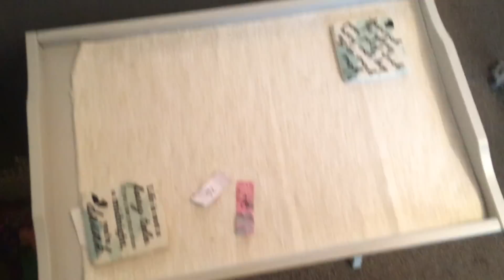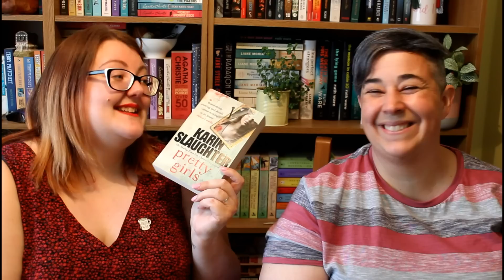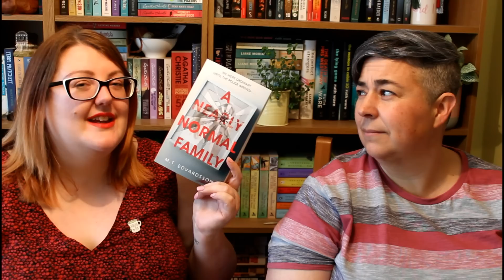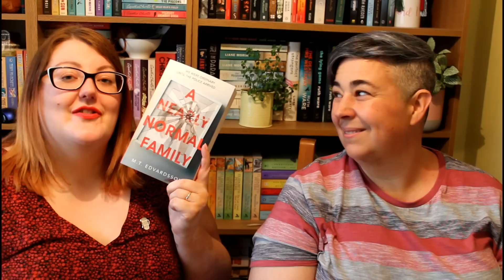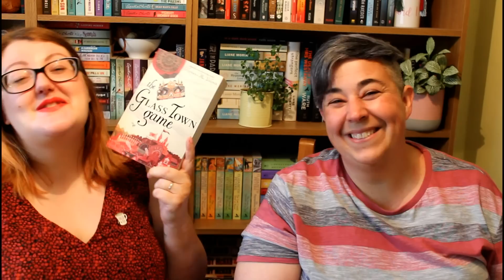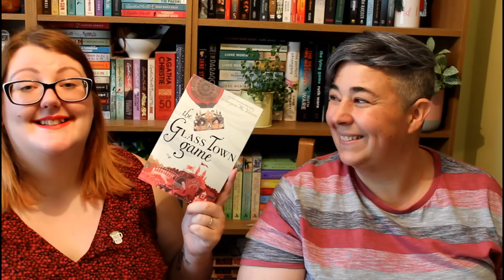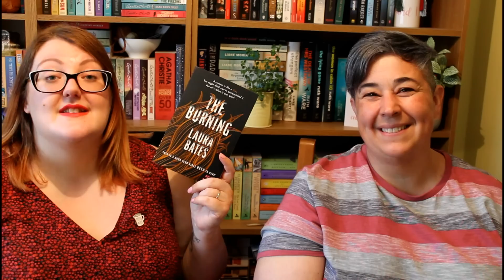PUPPIES PICK MY JUNE TBR! | Literary Diversions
In which I unveil (albeit a little late!) my TBR for June. Which I had absolutely no control over. Why do I actually do this to myself?

…oh wait, that's right. FOR YOUR AMUSEMENT.

🐶 🐶 SPOILERS BELOW! 🐕 🐕

🎉 PODCAST! Follow Death by the Books for more crimecorner goodness!

What did I read last month? Tune back in to see!